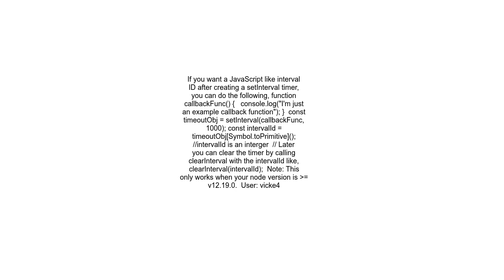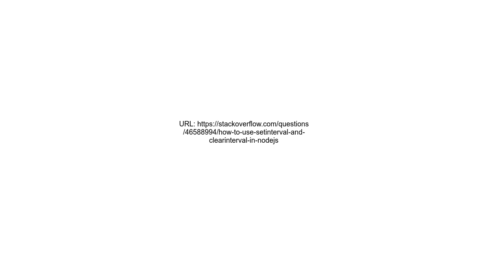How to use setInterval and clearInterval in NodeJS